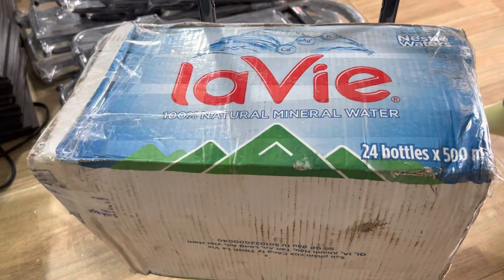BÚA RÌU MỸ, CAO SU NHẬT GIẢM CHẤN 18/5 Tuyền 091.55.44.667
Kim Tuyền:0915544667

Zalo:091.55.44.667